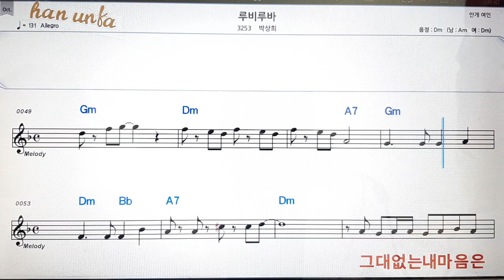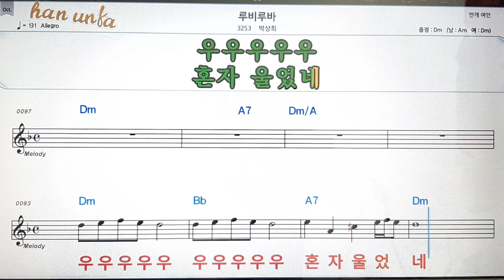루비 루바/박상희💋노래 반주*기타 코드 악보*가라오케💕Karaoke*Sheet Music*Chord*MR